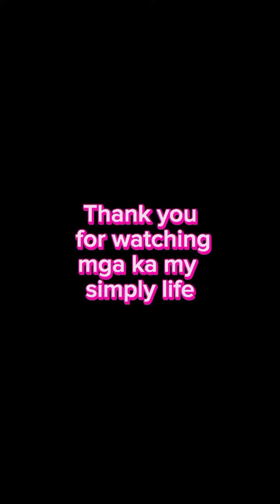grocery sa grandmall Toledo city/Anabelle Batomalaque vlog